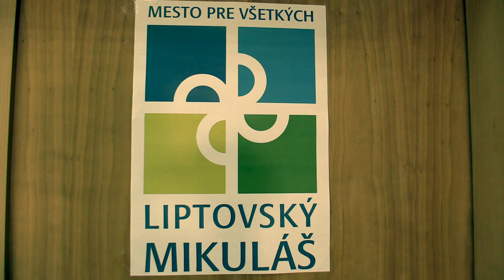CH20 9.4. Patrik Kravec - FM Martin Jablonický 0:1